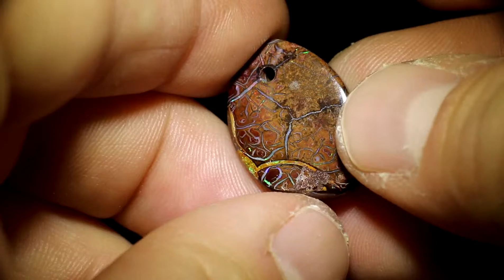RIOS-OPALE YOWAH Boulder Opal – 12,30 ct